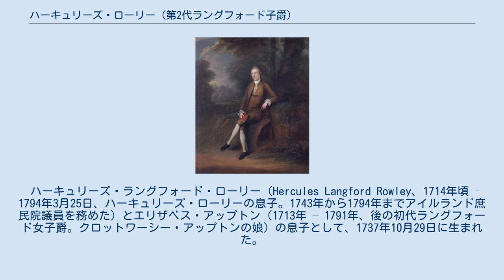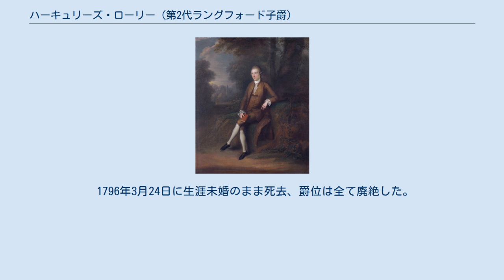ハーキュリーズ・ローリー (第2代ラングフォード子爵)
ロバート・ハンター（1780年没）による肖像画。
 第2代ラングフォード子爵ハーキュリーズ・ローリー（英語: Hercules Rowley, 2nd Viscount Langford、1737年10月29日 – 1796年3月24日）は、アイルランド王国の政治家、貴族。
 ハーキュリーズ・ラングフォード・ローリー（Hercules Langford Rowley、1714年頃 – 1794年3月25日、ハーキュリーズ・ローリーの息子。1743年から1794年までアイルランド庶民院議員を務めた）とエリザベス・アップトン（1713年 – 1791年、後の初代ラングフォード女子爵。クロットワーシー・アップトンの娘）の息子として、1737年10月29日に生まれた。
 1783年から1791年までアントリム・カウンティ選挙区の代表としてアイルランド庶民院議員を務めた。
1783年の選挙ではダウンパトリック選挙区とロングフォード・バラ選挙区でも、1790年の選挙ではロングフォード・バラ選挙区でも当選したが、2回ともアントリム・カウンティ選挙区の代表として議員を務めることを選択した。
1791年12月18日に母が死去すると、ラングフォード子爵位を継承、1792年1月20日にアイルランド貴族院議員に就任した。
 1796年3月24日に生涯未婚のまま死去、爵位は全て廃絶した。